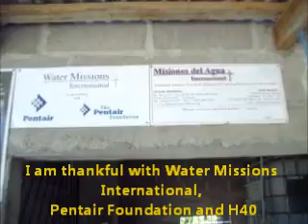Bo. Abajo (Sonaguera, Colon - HN) - Testimonial by Pablo Ruiz (Distributor2).mp4.wmv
Bo. Abajo (Sonaguera, Colon - HN) - Testimonial by Pablo Ruiz who is another Distributor from this community.